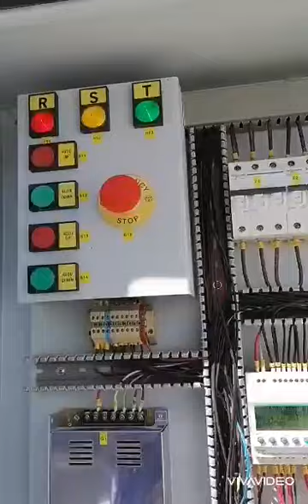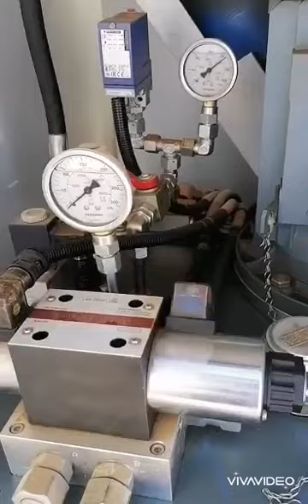Ar ar power plant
Hydraulic Road Blocker not working.